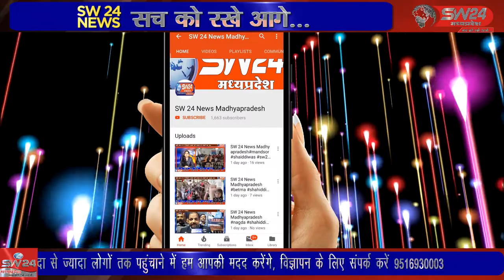मंगलवार को शाम पांच बजे के आसपास ग्राम तरवारिया में आकाषीय बिजली गिरने से तीन लोगों की मौत हो गई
मंगलवार को शाम पांच बजे के आसपास ग्राम तरवारिया में आकाषीय बिजली गिरने से तीन लोगों की मौत हो गई जबकि चौथा गंभीर रूप से झुलस गया है। इस घटना के बाद पूरे गांव में मातम पसर गया। वहीं परिजनों का रो-रो कर बुरा हाल है। सिरोंज से नरेंद्र रघुवंशी की रिपोर्ट